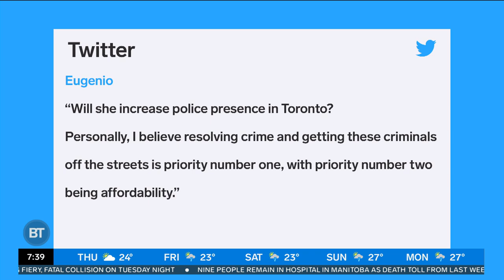Toronto Mayoral Candidate Mitzie Hunter answers YOUR questions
Tammie is joined by Toronto mayoral candidate Mitzie Hunter to discuss her campaign and answer questions from our viewers.